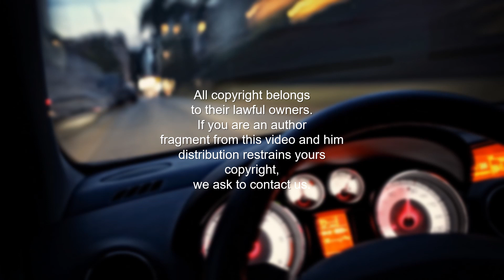Funny and Unusual Cars / Funny pictures make your laugh